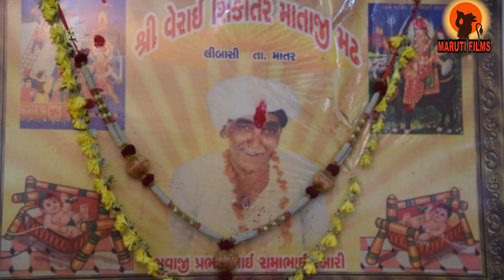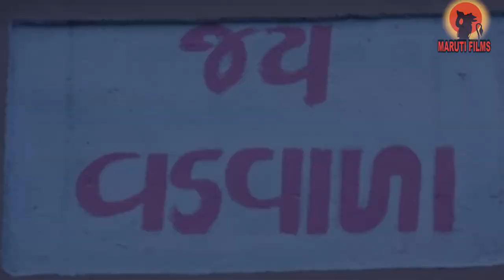SHIKOTR MA.. NU. RAJVADU..... DJ 2018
Description
SINGER:-AAKIB RAJA
PRODUCTION:-PRAVIN SOLANKI
SHUT:-JAYESHVAGELA,KIRIT PATEL,HARSHAD VAGELA
EDIT:-PRAVIN SOLANKI,SHARVAN DABHI
THANKS:-AJIT BHAI
TO:-LIBASHI
LYRICS:-,HARSHAD MER, PRAKASH [JAY GOGA]